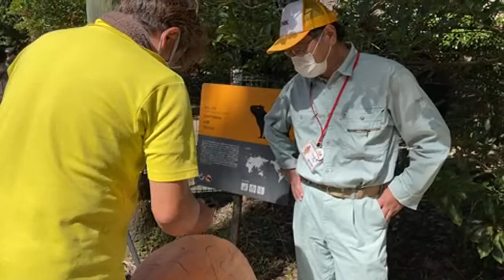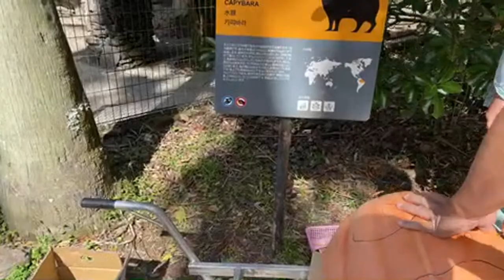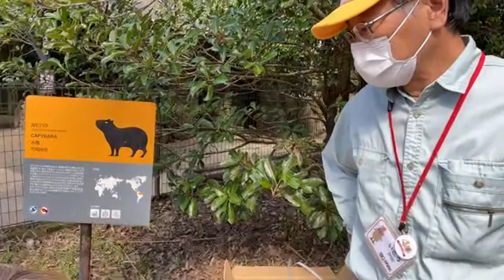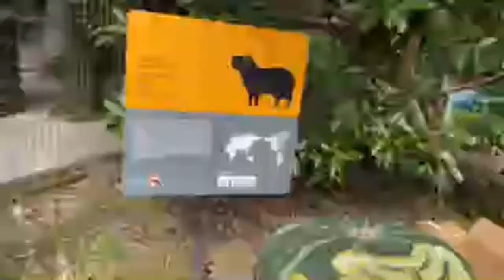【LIVE】カピバラのジャックオーランタン Capybara eat Jack o lantern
今週は30㎏の特大カボチャもありました。